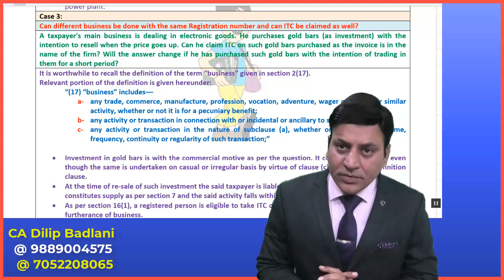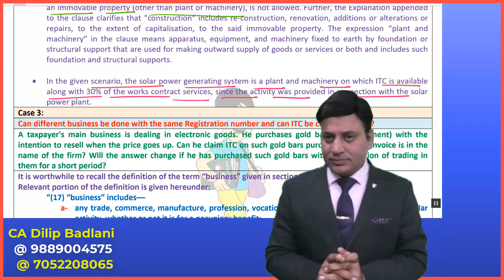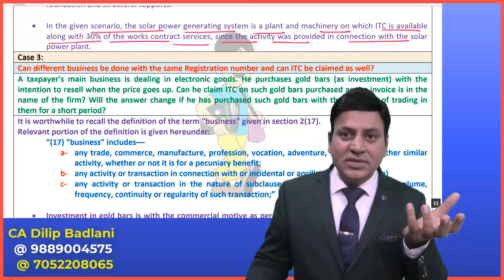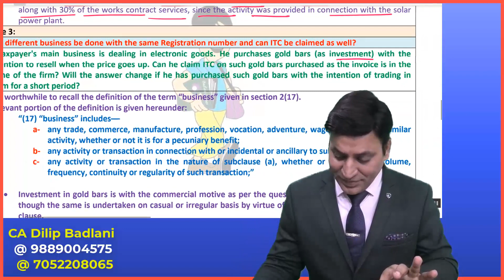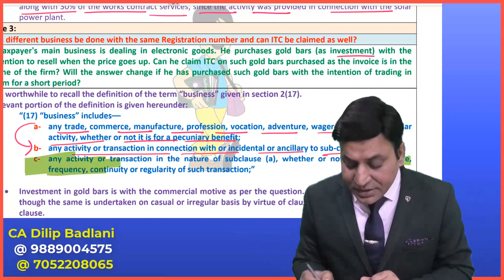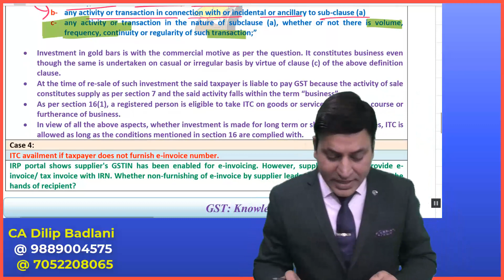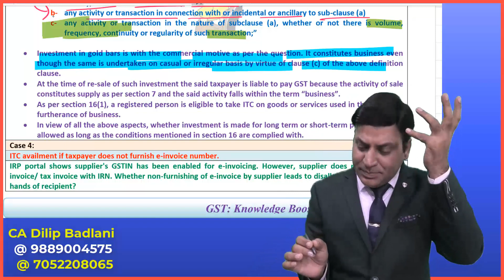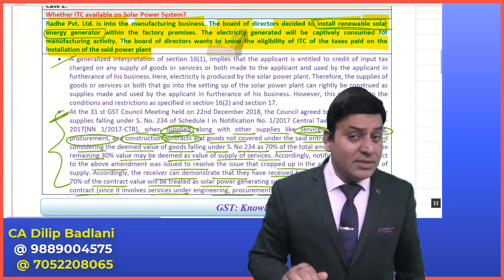GST: Multiple Business having ONE GSTN and ITC issues I Knowledge Booster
GST: Multiple Business having ONE GSTN and ITC issues I Knowledge Booster I CA I CMA I CS I Tax Professionals